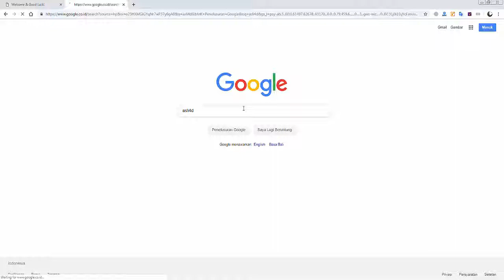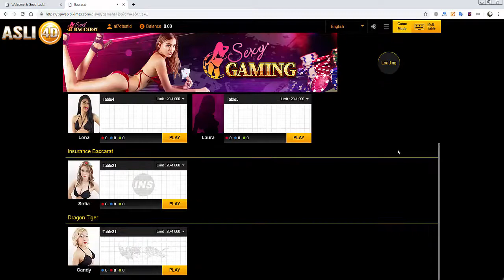sexy baccarat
When you're playing a activity such as Baccarat on the net, possibly proficient gamers may get the rewards associated along with some important internet Baccarat tips. Applying just some sort of few of the net Baccarat tips shown in this article can help you boost how much enjoyment of which you basically have even though playing. As soon as studying just about all the internet Baccarat recommendations given here however , maintain in mind that even though ideal Baccarat participating in can enhance your current chance to win, this rarely ever ensures that you will certainly win with every round.